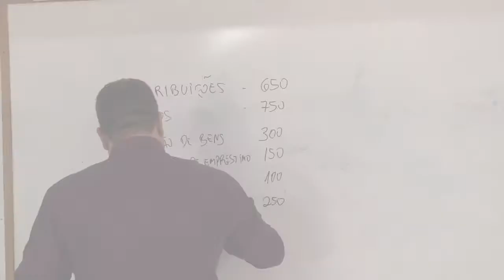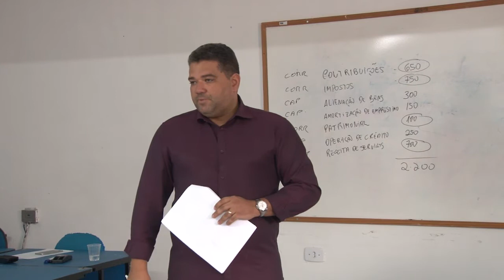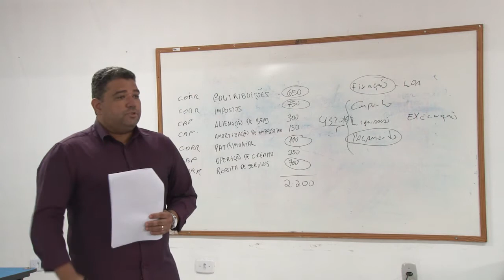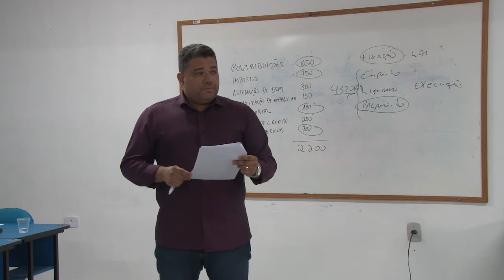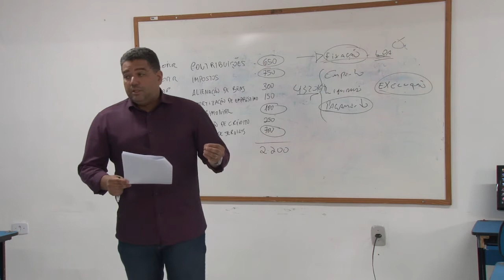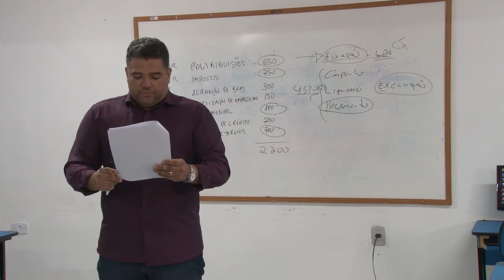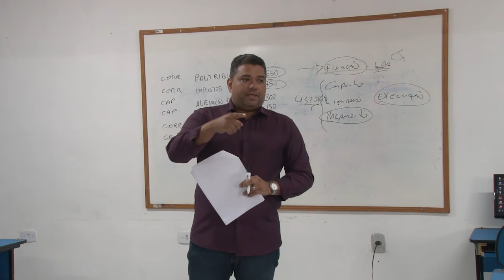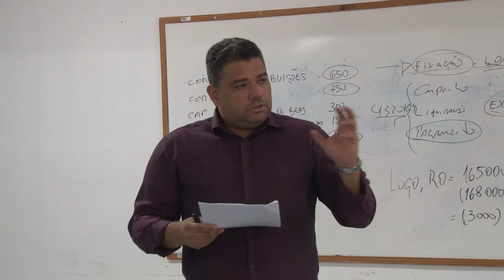BAP: Aula de revisão de Contabilidade Pública - Prof. Tutor: Luiz Gustavo Brandão (Polo Mari)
Aula de revisão da disciplina de Contabilidade Pública, do Curso de Bacharelado em Administração Pública (BAP), realizada no Polo de Mari/PB no dia 18 de agosto de 2018.